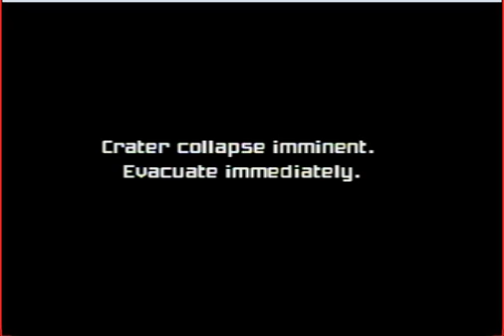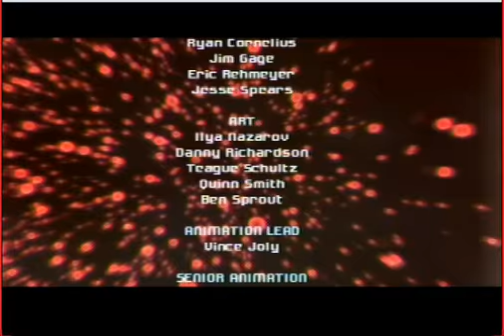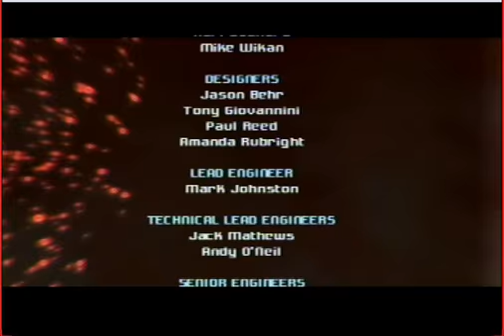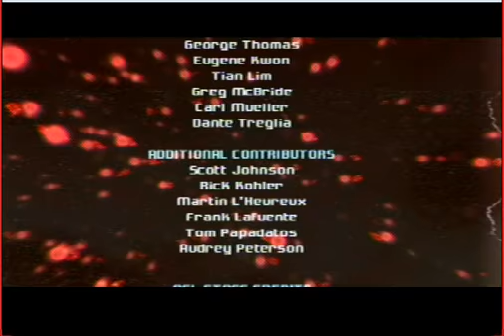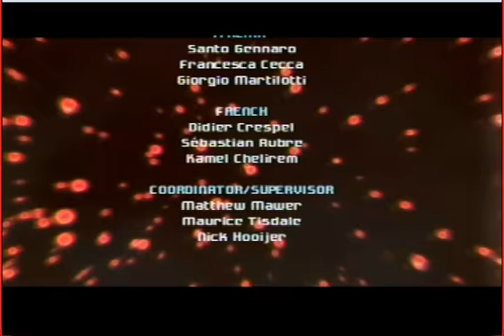Metroid Prime Trilogy with Prox 【Part 24】 - 【Metroid Prime 1】 【Part 24】 - 『Finalé』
I am doing a let's play of Metroid Prime Trilogy for the Wii. Here is part twenty-four with Prox
Copy-right information: Most Music are from Nintendo Games, or other Video game companies such as Capcom or Others! This channel is for me to upload playthroughs of SMBX fangames and Some other games such as Banjo-Kazzoie and a few others!